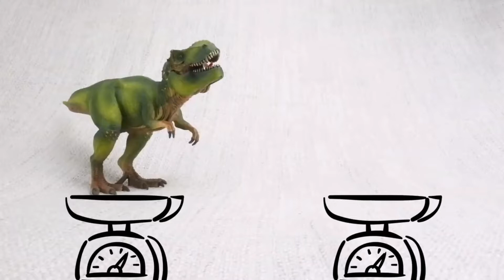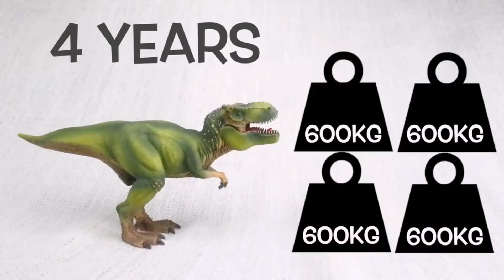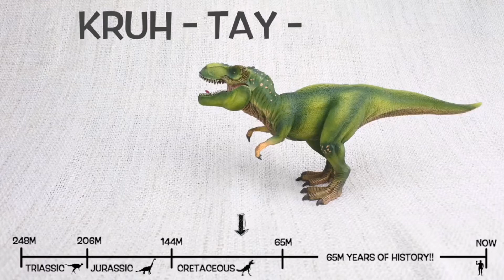T-Rex Facts| For Educational Learning| Dinosaurs| Capable of This Tyrranausaurus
Tyrranausurus is one of type of Dinosaurs who live long long time ago and they have more some characteristics that a natural creatures does not have.